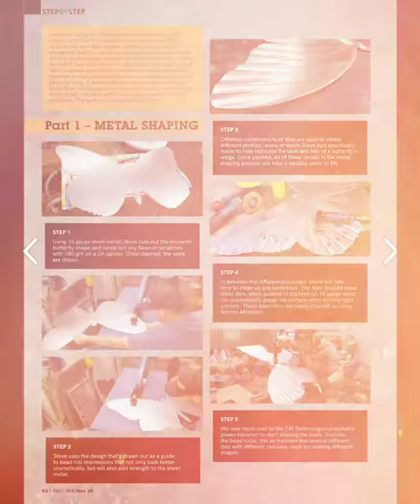Building a monarch butterfly sculpture. Issue #83 PKG mag.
Teaser of a step by step article that will be in print soon. This #83 issue of Pinstriping and Kustom Graphics magazine will feature part one on how I built a metal monarch butterfly with 35" wingspan. You'll have to wait until early 2021 when part two comes out showing all the steps to painting it and bringing it to life.